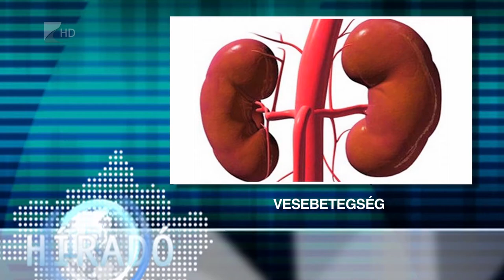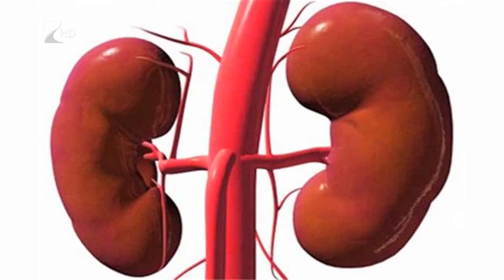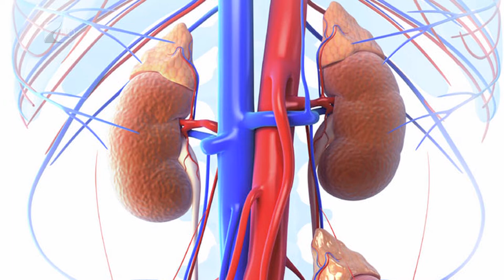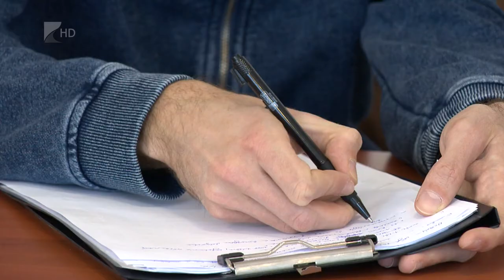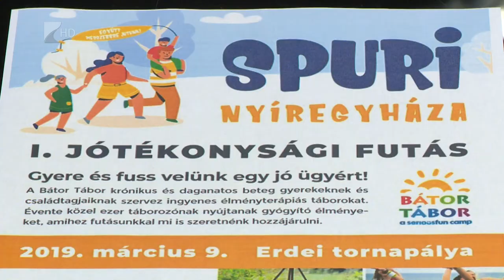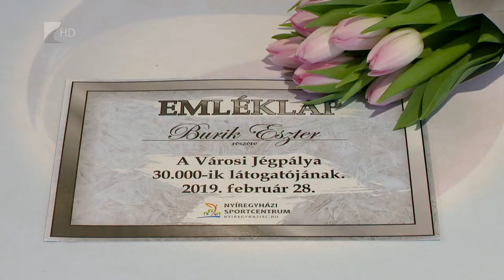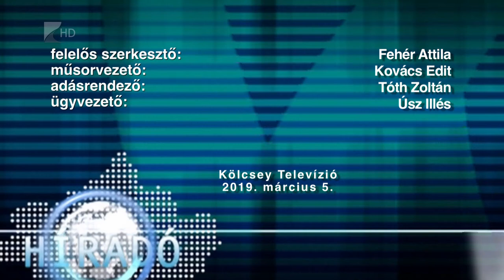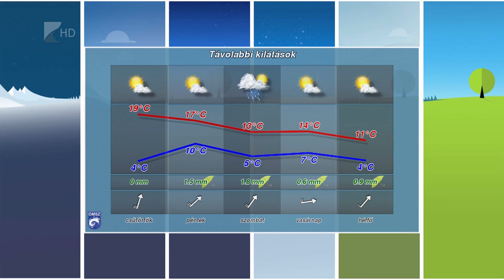Híradó 2019.03.05. - Kölcsey Tv